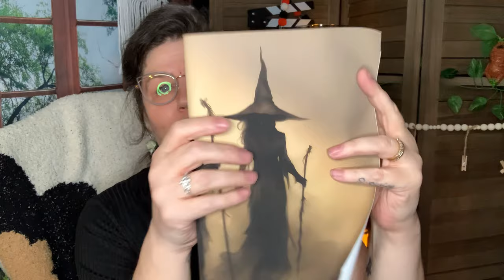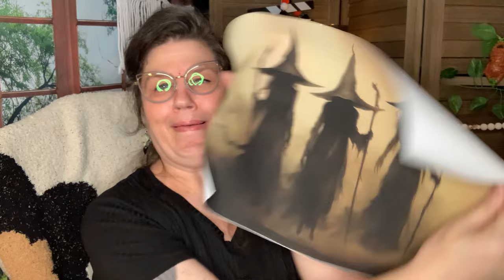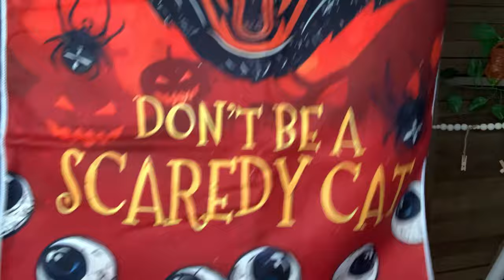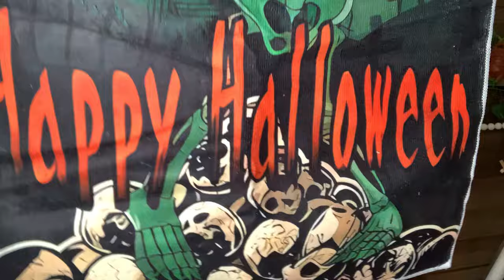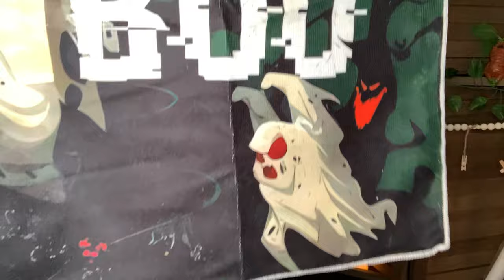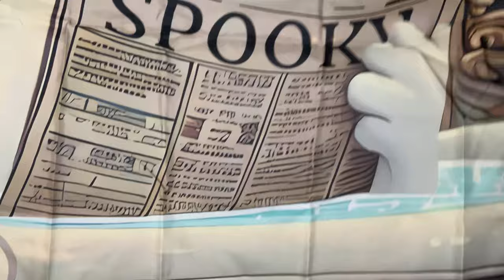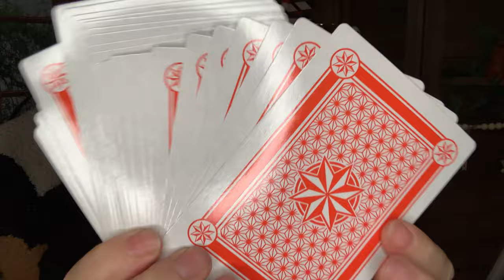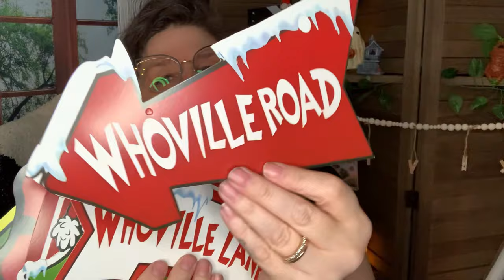LATE Night Huge Temu Halloween Haul: Creepy Crawlers & Spooky Surprises!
Another surprise for you! or Search SEC913602 to earn with me together🤝!

💛🤗💛Get ready for a spooky Halloween with this Temu haul! From home decor to kitchen witchery items, we have everything you need for a ghoulishly good time. Featuring jewelry, nails, and even treats for our furry friends, this haul has it all.

⭐️🚨 Links🚨⭐️